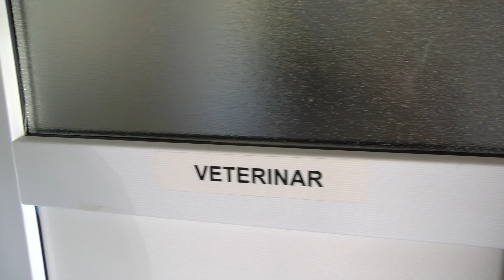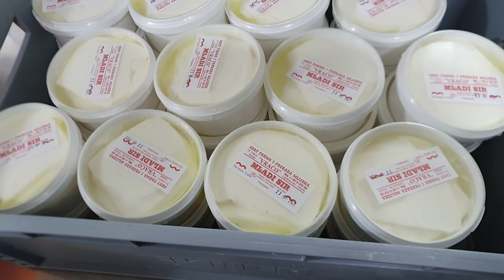Farma 'Vračo' u Liješevi: Uspješan porodični biznis kod Visokog